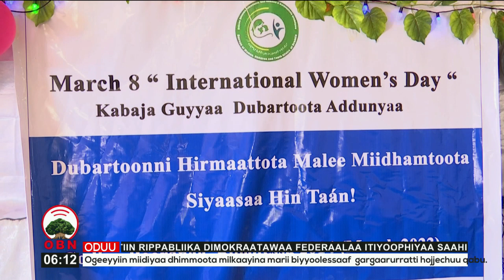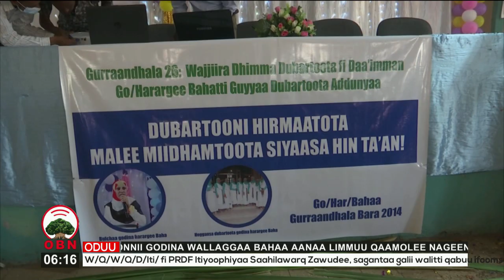Guyyaa Dubartoota Addunyaa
Guyyaan Dubartoota Addunyaa ‘March 8’ Iddoo garaa garaatti kabajame